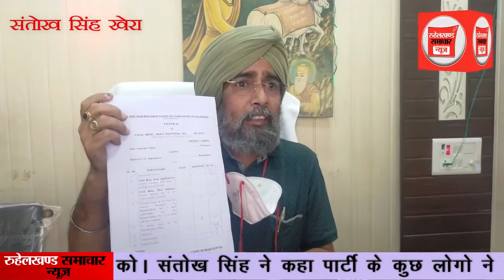भाजपा के वरिष्ठ नेता संतोख सिंह खेहरा ने अपनी पार्टी घेरा।लगाए गंभीर आरोप।